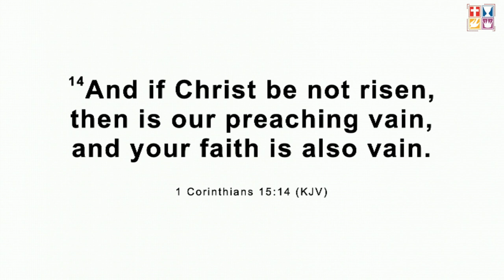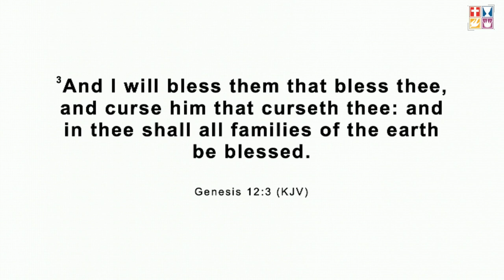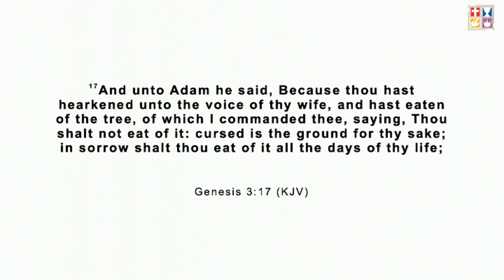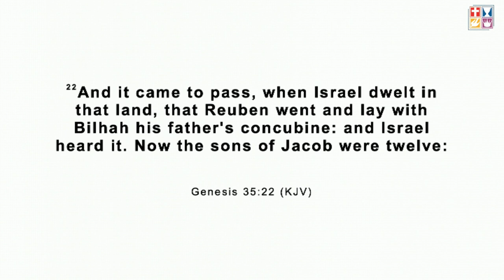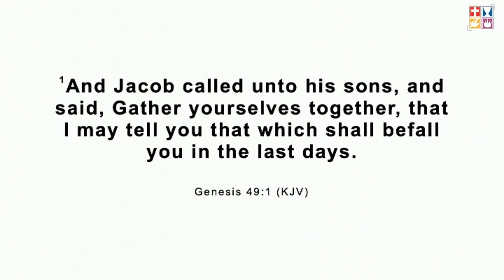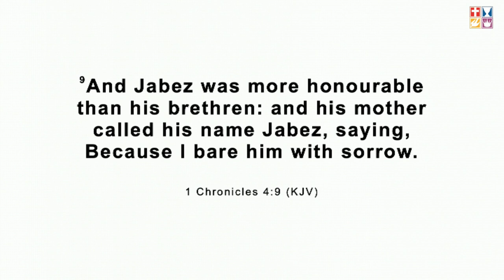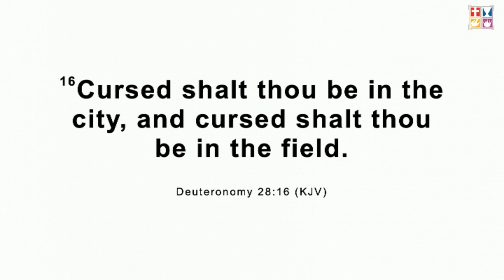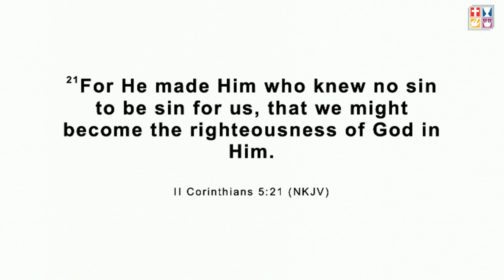From Curse to Redemption | Rev. Sam Alawode | Foursquare Yaba